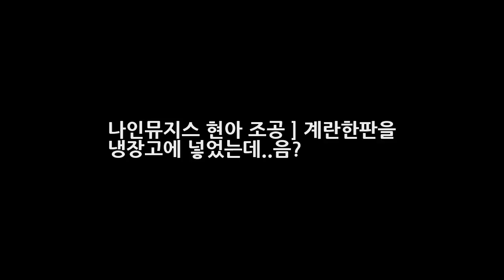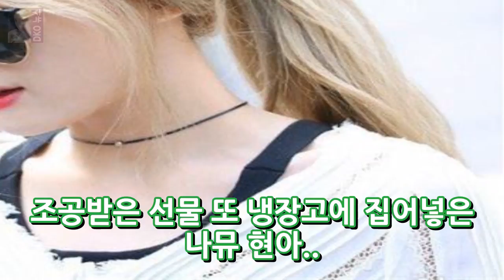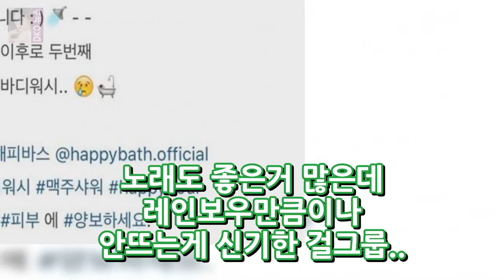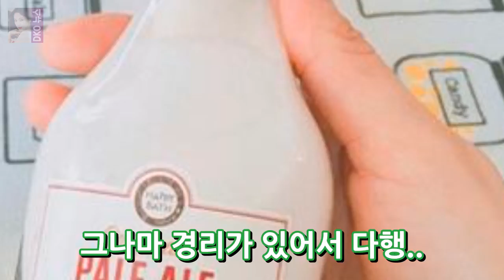나인뮤지스 현아 조공 ] 계란한판을 냉장고에 넣었는데..음? DKO 뉴스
나인뮤지스 현아 조공 ] 계란한판을 냉장고에 넣었는데..음? 나인뮤지스 문현아 트위터에 올라온 조공짤 케익상자에 계란한판이 들어있었다고하는데.. 나인뮤지스 팬클럽인 마인 팬분이 선물한건가봐요 ㅋ 계란많은데 오므라이스 해먹어야지 하고 현아가 꺼냈던 계란은 비누 ㅋㅋㅋㅋㅋㅋㅋㅋㅋ 와 요즘은 팬들 조공도 아이디어 넘치네요 왕년에 싱크빅좀 하셨나봄 참고로 이선물은 현아가 서른살 생일을 맞이햇을때 기념으로..
aoa 안중근 사건 1박2일 김종민 대한민국 사람 아니네 일침  DKO 뉴스: